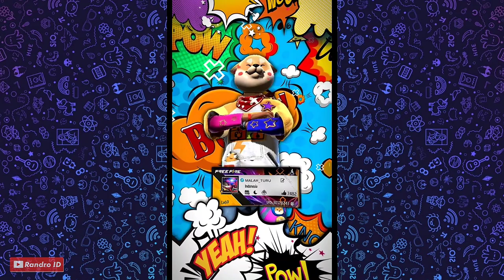TEMPLATE CAPCUT JJ 3D DJ ENTE KADANG KADANG